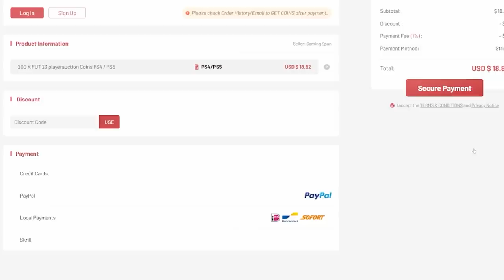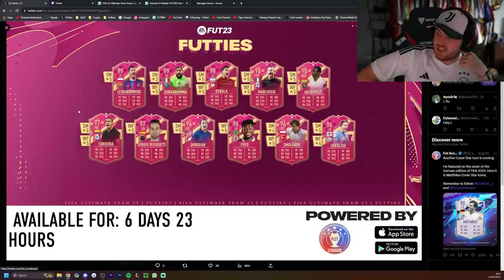CRAZY FREE FUTTIES PACKS & CRACKED 94+ PICKS!